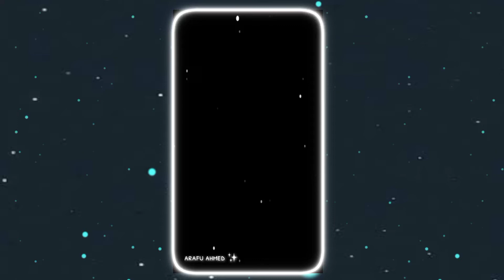Tu Jaane Naa💖| New Trending XML | XML On The Description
Assalamu Walaikum 💝

🎥@Arafu Ahmed Siam💝

🎯 Social Media -

From - Bangladesh 🇧🇩

Editing apps -
1. Alight motion - Version 4.0.4 Apk
2. VSCO - Version -232 Apk
3.Cap Cut -😁

🎶 Credit - @Arafu Ahmed Siam💫

©️Copyright -
We allow anyone to make reaction videos or edit battle but the video must remain branded under Arafu Ahmed Siam (with our channel link) in the description box

🚫 Ignore Tag ⛔